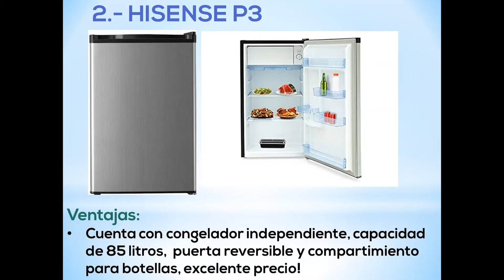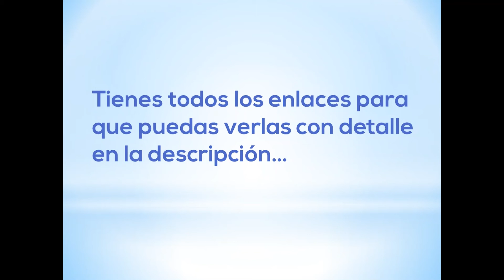FRIGOBARES Mas BARATOS que te Recomiendo COMPRAR ¿Cuáles son los MEJORES?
Cuales son los mejores frigobares mas baratos que puedes comprar en amazon mexico a un excelente precio, además te proporciono la información mas importante de cada producto, comenzamos!

😉FRIGOBARES BARATOS RECOMENDADOS:

✅👉FRIGOBAR HISENSE:

✅👉HISENSE P3:

✅👉MIDEA SILVER:

✅👉HISENSE RT33: